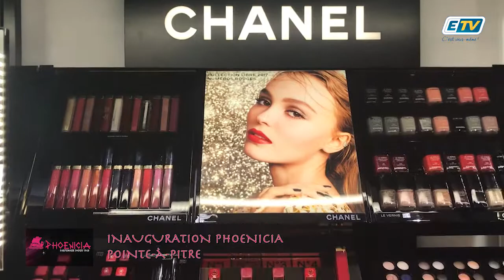Inauguration Boutique Phoenicia